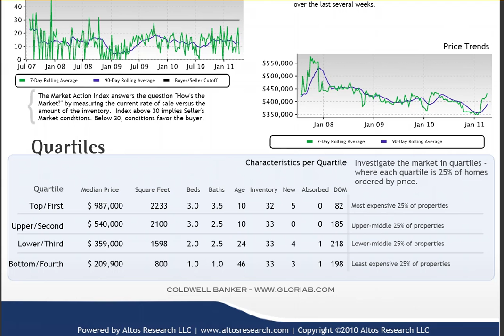Long Branch Condos Real Estate Market Update April 2011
Here is the market update on condos for long branch nj